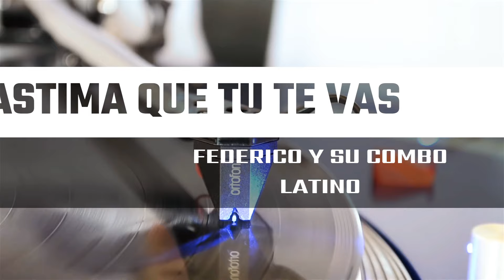33🅡🅟🅜 LASTIMA QUE TU TE VAS - FEDERICO Y SU COMBO LATINO🇻🇪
Artist: FEDERICO Y SU COMBO LATINO
Album: VIBRACION Y RITMO
Label: SONUS
Year: 1969
Format: VINYL
Vocal: Joe ruiz

SIDE A

1. El Cobrador (Tito Ochoa)
2. Guajira Go Go (Roberto Hernandez)
3. Mayembe (Federico Betancourt)
4. Pa Que Comentan (R. Perez - F. Betancourt)
5. Agua Limpia Todo (F. Aguabella)

SIDE B

1. Ocupacion (F. Betancourt)
2. Ruego Y Lamento (Ramon Perez)
3. El Negrito Calaven (Luis "Tata" Guerra)
4. Amor Y Mas Amor (D.R.)
5. Lastima Que Tu Te Vas (Cesar Pinto)